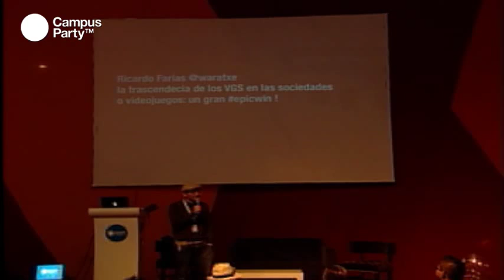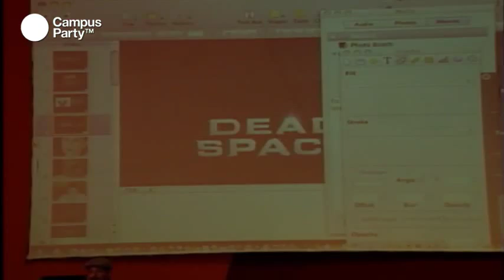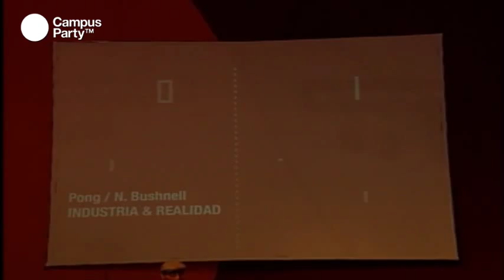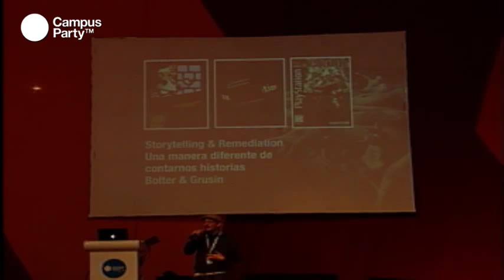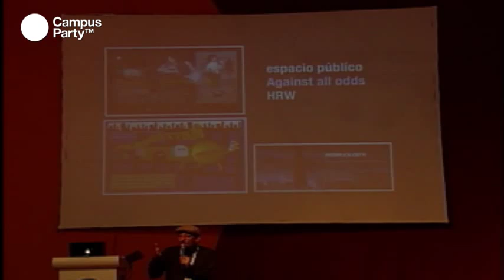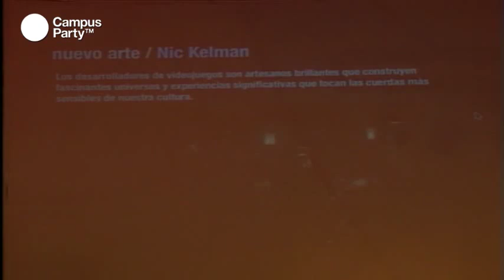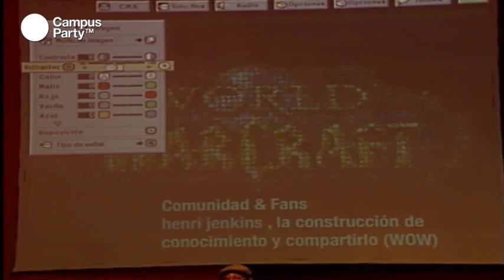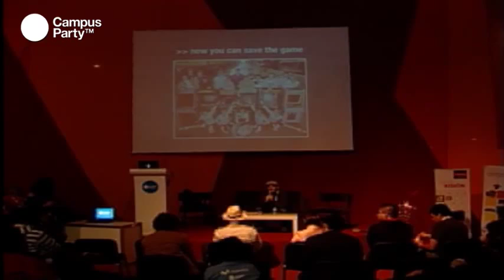CPMX3 - La trascendencia de los videojuegos en las sociedades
Nadie puede negar que los videojuegos han ganado ya un lugar importante en la sociedad contemporánea ¿Porqué los juegos son tan importantes hoy en día? Asiste a esta conferencia en donde se hará un breve análisis de la cultura de los videojuegos, su teoría y arte.

Conferencista
Ricardo Farías
Profesor de comunicación y tecnología, imparte el capítulo de videojuegos en la clase de cultura mediática en la UIA. Ex-conductor del programa Gamers, también imparte la materia. Experto en análisis: cultura de videojuegos, teorías de videojuegos y arte.